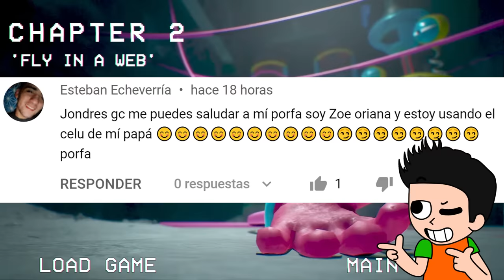TODOS LOS JUMPSCARE DE POPPY PLAYTIME CHAPTER 3 😱 | PERSONAJES SECRETOS DEL CAPITULO 3 | JONDRES GC